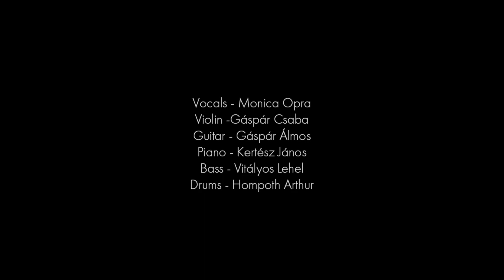'Lady and the Tramps' LIVE in concert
LIVE concert at 'Zilele Sf. Gheorghe 2018' / RO
Vocals - Monica Opra
Violin -Gaspar Csaba
Guitar - Gaspar Almos
Piano - Kertesz Janos
Bass - Vitalyos Lehel
Drums - Hompoth Arthur